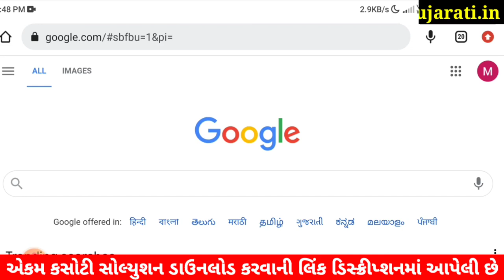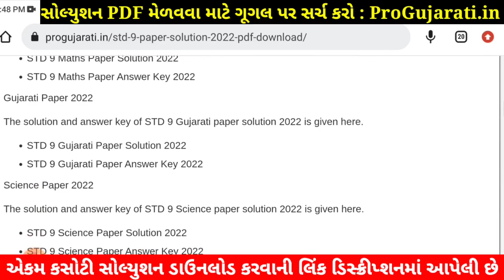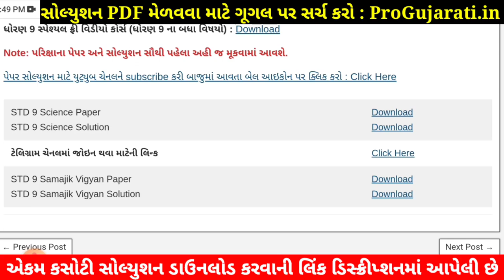STD 9 Samajik Vigyan Paper Solution 2022 Ekam Kasoti, STD 9 Samajik Vigyan Ekam Kasoti Solution 2022